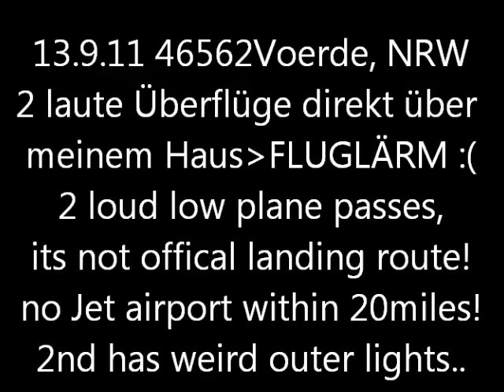13.9.11 2 x TIEFFLUG über 46562 Voerde NRW ständige Überflüge Fluglärm